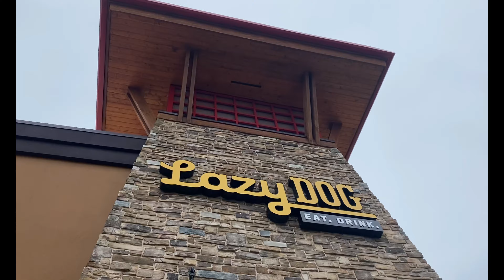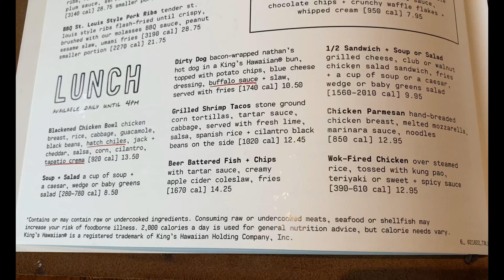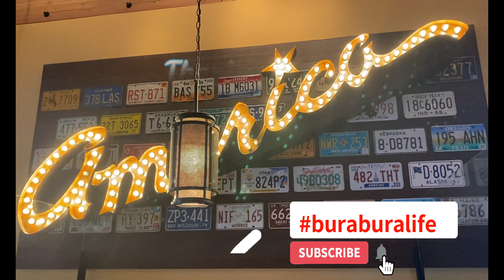🇺🇸Virginia《Chantilly🍲🥪Lazy Dog Restaurant》